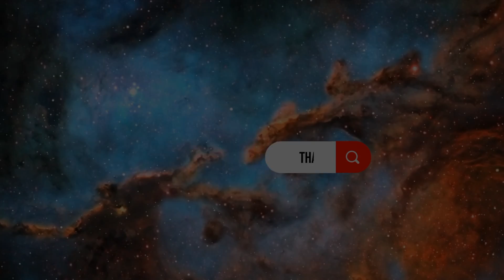Exploring the Cosmos: The Top 5 Groundbreaking Telescopes of Our Time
Join us on a journey through history as we showcase the top 5 most significant telescopes that have changed our understanding of the universe. From ancient times to modern day, these groundbreaking instruments have helped us uncover secrets of the stars and beyond. Get ready to learn about the impact they had on astronomy and society as a whole. Discover the history and science behind these amazing tools and their contributions to our never-ending quest for knowledge.

Timeline:

00:00 - Intro
00:29 - Subscribe
00:49 - Hubble Space Telescope
02:30 - Chandra X-Ray Observatory
04:15 - Spitzer Space Telescope
06:03 - Kepler Space Telescope
07:38 - James Webb Space Telescope